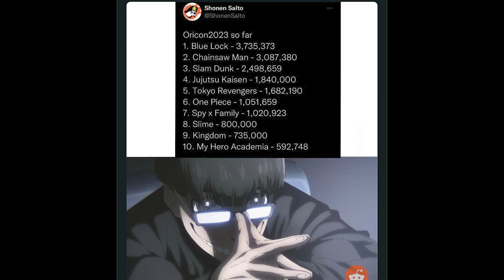Blue Lock Chapter 227 Recap